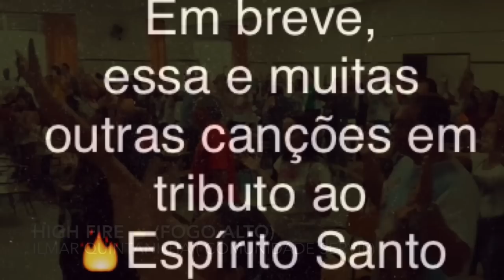High Fire ( Fogo Alto ) Ilmar Quintanilha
High Fire (Fogo alto)- em breve CD Veni de Ilmar Quintanilha